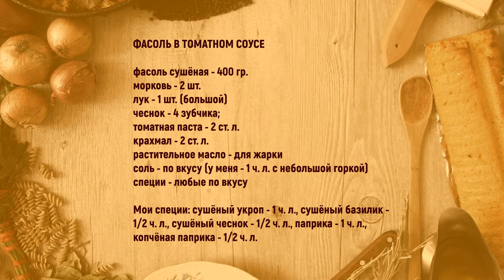ФАСОЛЬ красная в томатном соусе [классический рецепт приготовления] - ВКУСНЕЙШЕЕ и полезное блюдо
Существует большое количество блюд из фасоли - она невероятно популярна во многих странах.
Сегодня я покажу рецепт своего любимого блюда из красной фасоли - это ФАСОЛЬ В ТОМАТНОМ СОУСЕ (а-ля ЛОБИО из фасоли).
Рецепт приготовления такой фасоли очень прост.

Ингредиенты:

фасоль красная сушёная - 400 гр.;
морковь - 2 шт.;
лук большой - 1 шт.;
растительное масло - немного для жарки;
соль - по вкусу (у меня - 1 ч. л. с небольшой горкой);
специи - любые по вкусу.

Еда, готовься!

Тик Ток - @eda.gotovsya